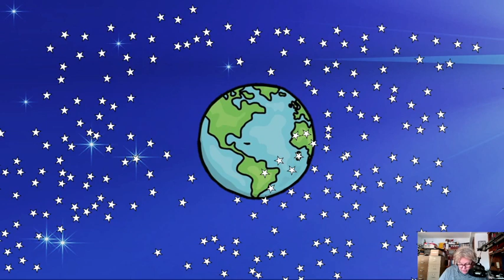Christmas in Revelation 12:4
Christmas was not only earth-shattering; it shook up the heavenly realm as well.